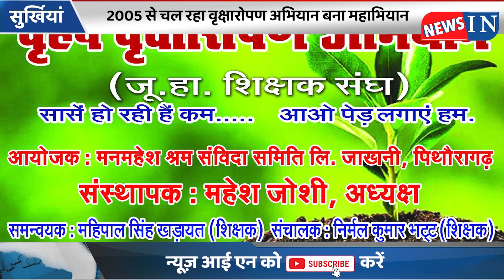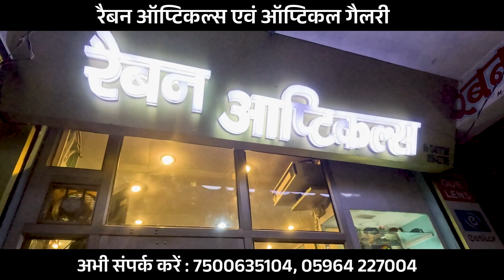Pithoragarh Breaking News | तारीख पर तारीख, पर तारीख !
News INDO-Nepal | Pithoragarh | 01 Sept 2023 |